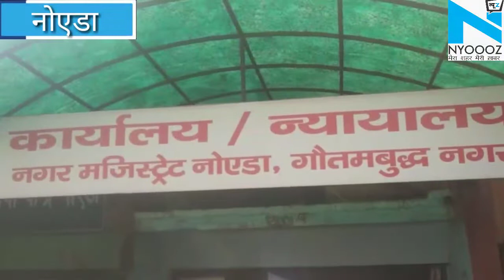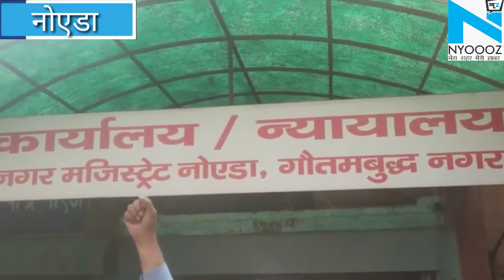Noida: बढ़ते प्याज के दाम को लेकर आप पार्टी के कार्यकर्ताओं ने किया प्रदर्शन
प्याज की कीमतें आज कल हर किसी की आंखों में आंसू ला रही जिसके चलते आज  नोएडा के सिटी मजिस्ट्रेट कार्यालय पर आम आदमी पार्टी के  कार्यकर्ताओ  ने  बढ़ती  प्याज  की  दरों  को लेकर प्रदर्शन किया।  पिछले दिनों  केंद्रीय खाद्य मंत्री राम  विलास पासवान, द्वारा संसद के अंदर यह जानकारी दी गई  थी की  25000 हजार टन  प्याज सडने के कारण प्याज के दामों में बढ़ोतरी हुई है।आम आदमी पार्टी की मुख्य मांग की  प्याज  जमाखोरी पर कड़ी कर्रवाई होनी चाहिए ,ओर  प्याज  घोटले को लेकर CBI जांच की मांग की , जब भी  प्याज  के दाम बढ़ते हैं, तो इसका सीधा-सीधा असर हमारी जेब पर ही पड़ता है। आजकल छोटी  प्याज  की कीमत करीब 60 रुपये प्रति किलो है, जो मंडी से दुकानदार 40 से 50 रूपए  प्रति किलो के दामों परखरीद  कर ला रहे, वही अच्छी क्वालिटी की  प्याज  120 रुपए प्रति किलो है जो कि दुकानदार मंडी से 100 से 120   रुपए प्रति किलो में  खरीदकर  ला रहे है। इस बढ़ती  प्याज  की कीमत से आम जनता का सब्जियों का बजट  बिगड़ा  हुआ है। वही पूरा देश इस  प्याज की कीमत बढ़ने से अपने खाने में इसका उपयोग बहुत  सोच समझकर कर रहा है।